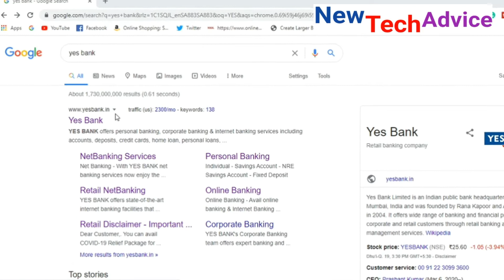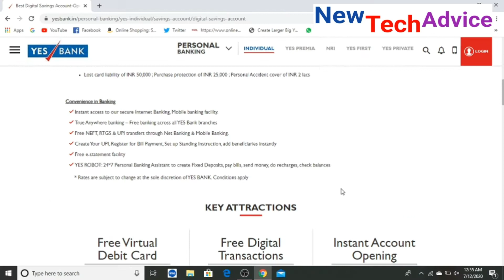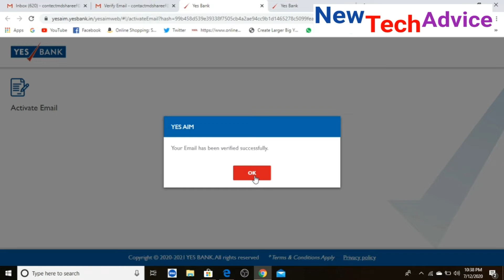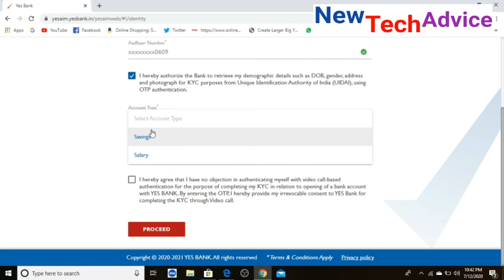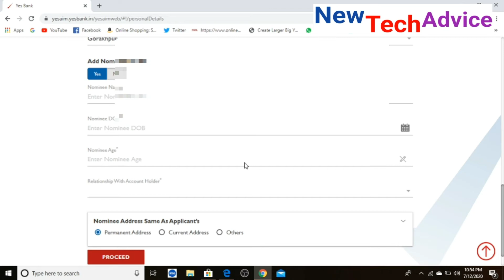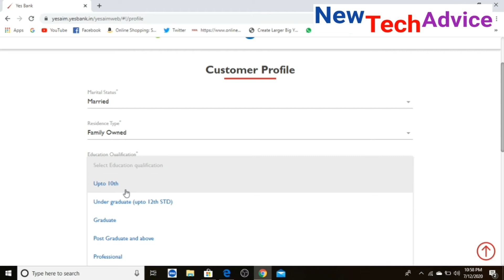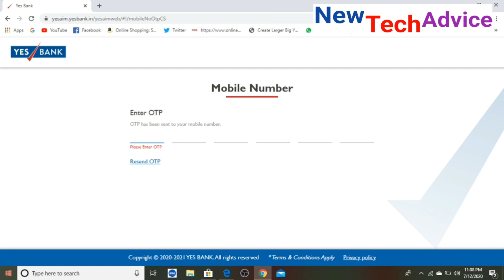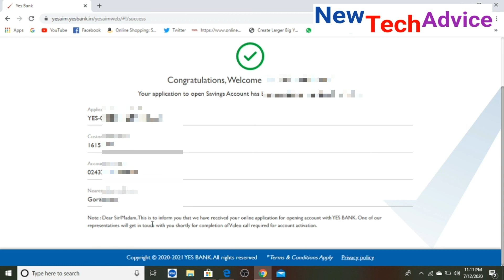Yes Bank Zero Balance Account Online Opening | Yes Bank Instant Saving Account opening online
Yes Bank Zero Balance Account Online Opening | Yes Bank Instant Saving Account opening online | Free Dabit Card

Hello Dosto, Is Video me aap janege ki Yes Bank me Online Digital saving account kaise open kar sakte hai. yes bank me online account open karne ke baad aap hand to hand account number , costomer Id le sakte hai

My Tripod
Thanks to watching my video have a nice day